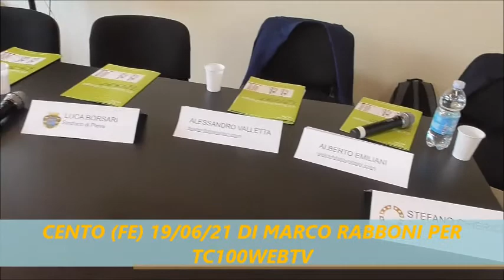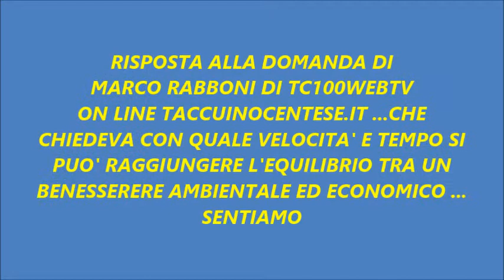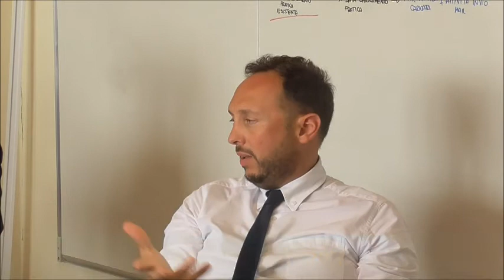PIEVE DI CENTO (BO) PIEVE DI CENTO SI PROPONE CAPITALE DELLA RICARA ELETTRICA PER AUTO!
PROVE DI RICARICA PER ESSERE PRIMI  ALL’APPUNTAMENTO CON IL FUTURO …. 24, 25 e 26 PROVE DI RICARICA SU VARI MODELLI DI AUTO ELETTRICA!
CENTO (FE) 19/06/21 - ( DI MARCO RABBONI PER TC100WEBTV) Venerdì  17 Giugno presso la sede dell’auto salone multimarche Eurotarget di Pieve di Cento si e’ tenuta una conferenza stampa per presentare un evento importantissimo che si svolgerà nei giorni 24, 25, 26 Giugno presso la stazione di ricarica per autovetture elettrica “ PIEVE TI RICARICA” realizzata dall’Ing. Campanini …In questi tre giorni si terranno prove di ricarica elettriche  su vari modelli di auto elettriche …. L’evento è stato organizzato da “Pieve ti Ricarica” di FABRIZIO  Campanini, l’Autosalone EuroTarget, il Comune di Pieve di Cento e Sistemi Fotovoltaici… Il compito di fare gli onori di casa è stato affidato ad Alessandro Livreri Responsabile Strategico di Eurotarget che introduce l’argomento e gli ospiti della conferenza stampa interessante la risposta data al nostro inviato Marco Rabboni alla conferenza stampa che chiedeva quali sia un tempo ragionevole per ottenere un equilibrio tra efficacia ambientale e aspetto economico ..sentiamo